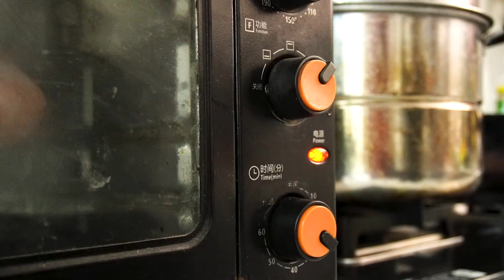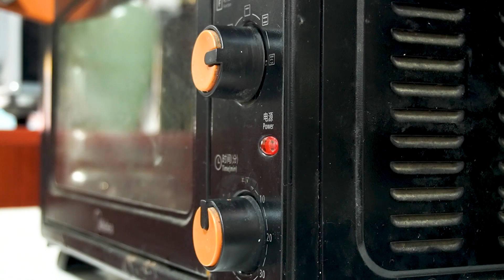趁着肉价便宜，吃顿好的，3斤猪肉做一顿叉烧肉，太实惠了！【徐大sao】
【"我们将确保视频内容不涉及任何动物虐待行为，所有食材的获取都符合道德和法律规定。"】 肉价便宜，二荆条却还是那个价钱，唉！趁着便宜，今天咱们多吃点肉吧！